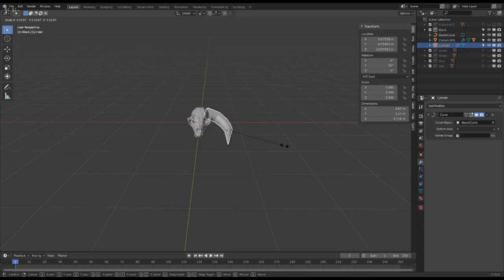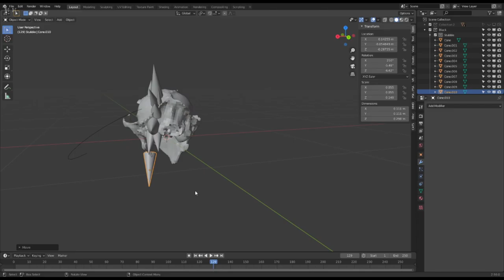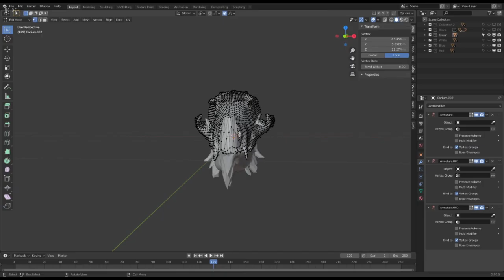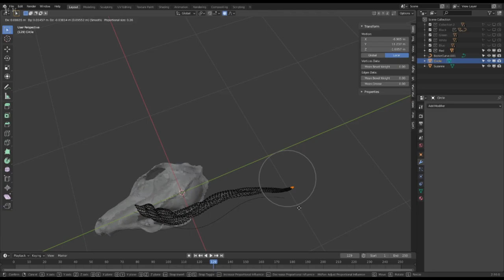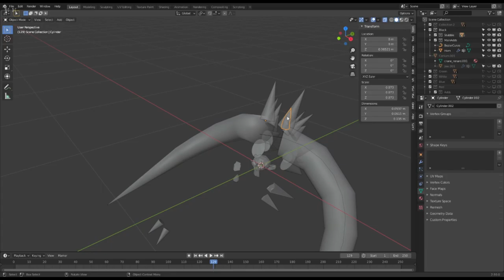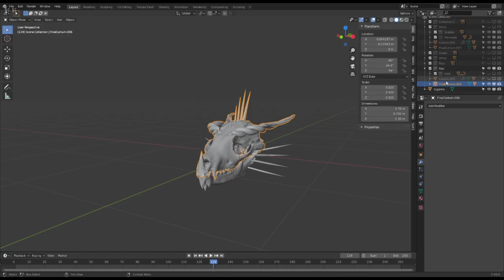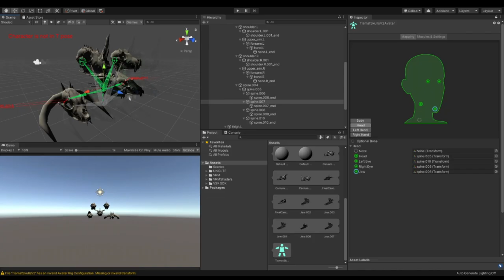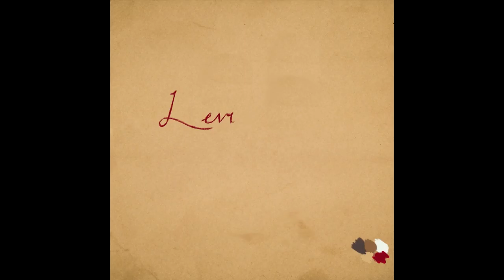Actually Archdevils? | Just The Speed | S.S.T.S. | DnD Monster Manual Roadtrip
Just the speed

00:00 Tyler's Archdevil
15:00 Even's Archdevil